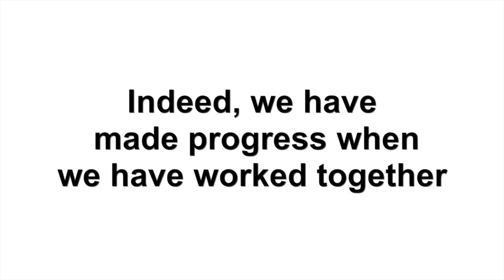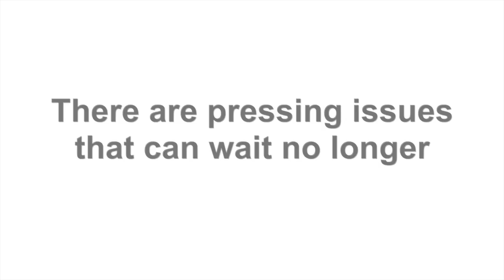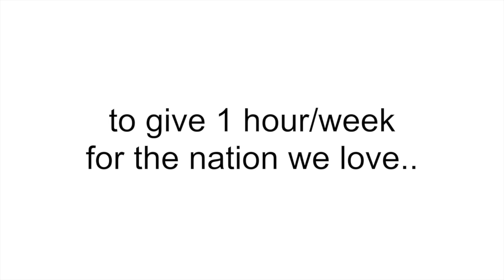OVBI Intro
This video is about OVBI Intro